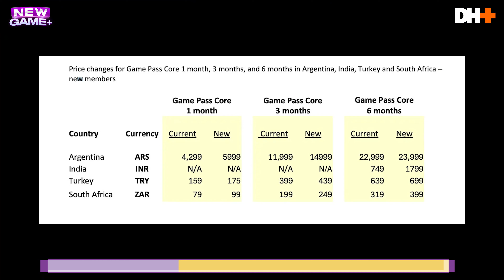Bir zam da Xbox'tan! Game Pass planları değişiyor ve zamlanıyor! | NewGamePlus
Geçtiğimiz hafta PlayStation Store'daki zammın ardından bu hafta da Xbox Game Pass zammı ile yine üzücü bir hafta geçirdik. Ardından da FC 25'in çıkış tarihi ve Hellblade 2'nin başarısızlığını konuştuk.

00:00 Açılış
00:40 Xbox Game Pass'e zam!
03:37 Hellblade 2'nin satışları kötü gidiyor
05:59 PlayStation 4, AMD'yi iflastan kurtardı
10:03 EA Sports FC 25'in çıkış tarihi sızdırıldı!
14:24 Mahkumlar için 59 bin dolarlık PlayStation alışverişi
17:53 Kapanış